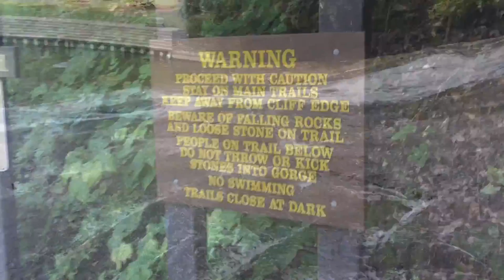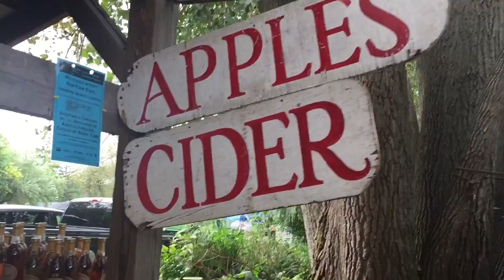Cornell Homecoming 2018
EE & Tatay experience Cornell University Homecoming 2018 & Ithaca, NY